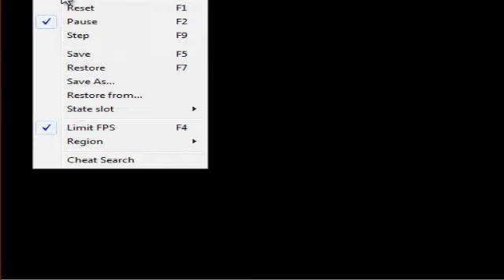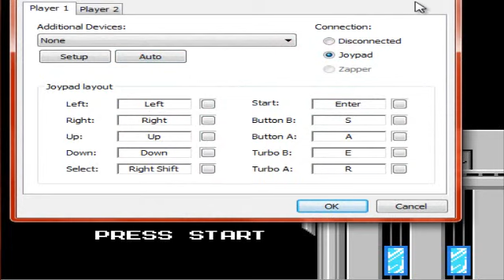Mega Man 2 - 1 - Sprite Limitations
And you thought SMW had Sprite Limitations! XP

Progress:
Title
Crash Man

Instead of Conker's Bad Fur Day, we have the futuristic game, Mega Man 2. This game is pretty fun so far despite those DAMN BIRDS. Whatever, pretty fun so far.